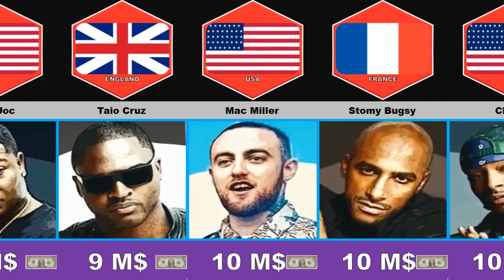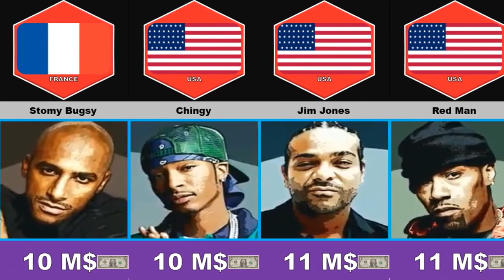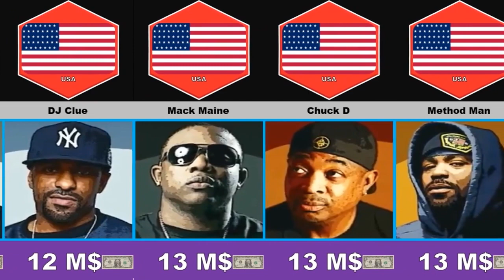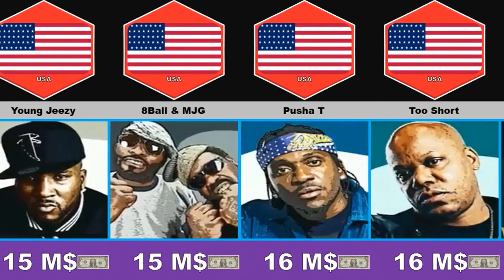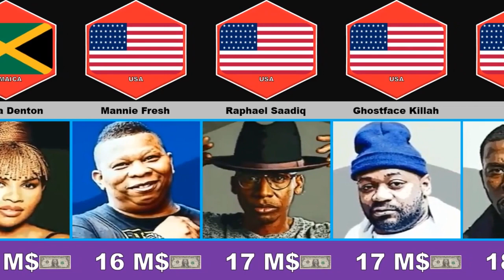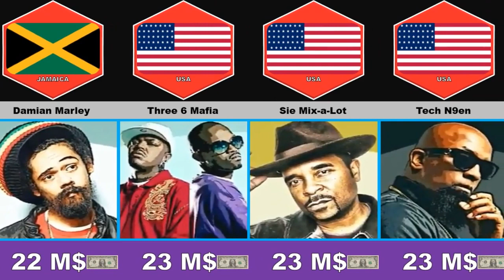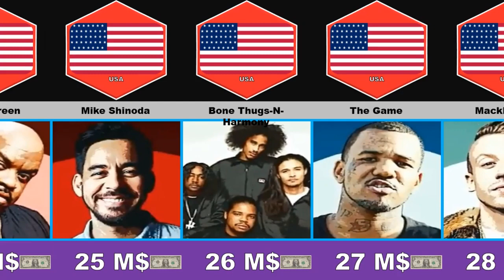most popular and wealthy rapper signers from around the world 2022 part1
this video is introducing most popular and wealthy rapper signers around the world
which one of them made you to follow him or her? comment on it.
i hope you enjoy from my work
my newest Evolutions.
This video is about most popular and wealthy rapper signers  from around the world - Lets Enjoy

1-Stream Take You Home Tonight
2-ANNO DOMINI BEATS SKYLINES